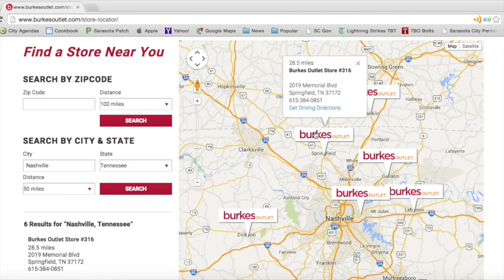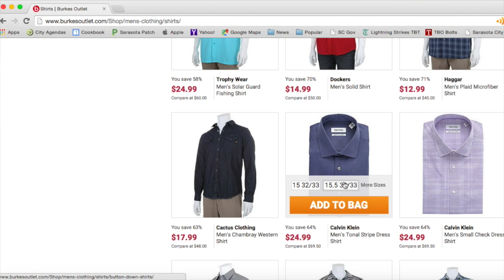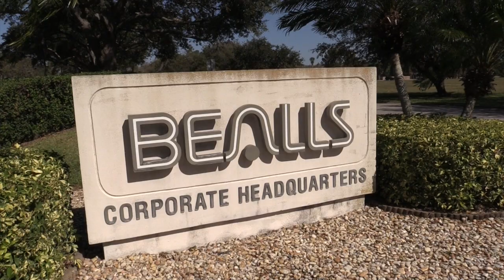Bealls, Burkes Outlets seeks younger shopper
Bealls Outlets and Burkes Outlets are seeking a younger shopper with families with their redesign and changing inventory. Outlet President Dave Alves talks about those changes. Video by Charles Schelle